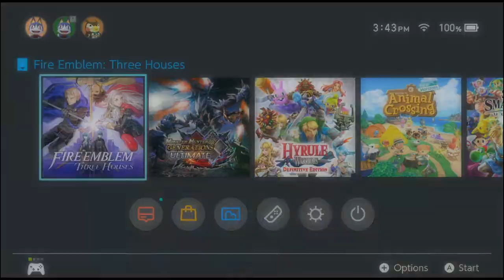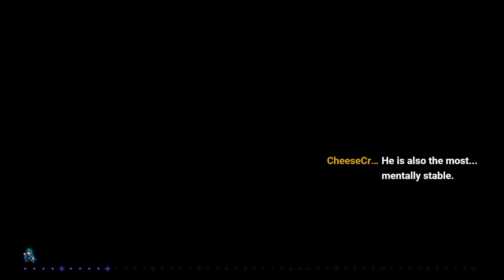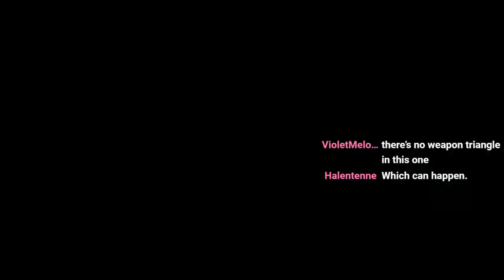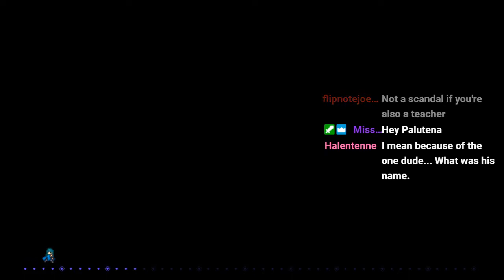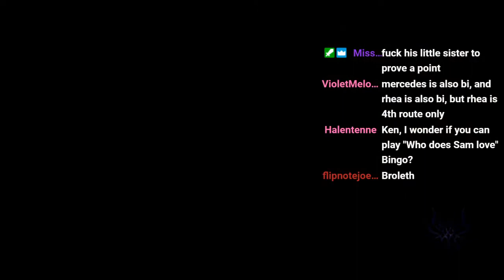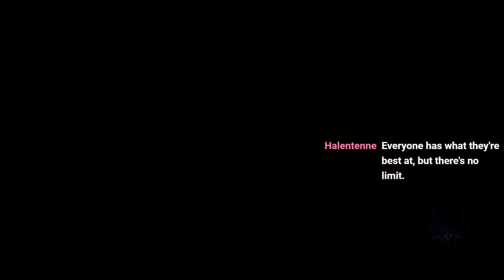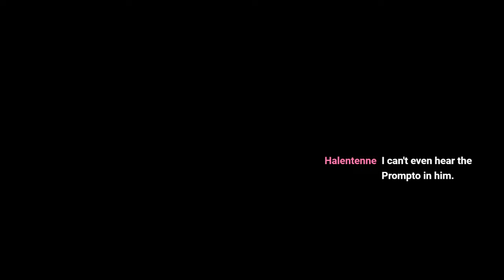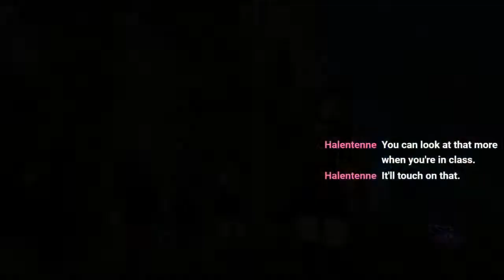Let's Play Fire Emblem Three Houses (Black Eagles) LIVE Part 1